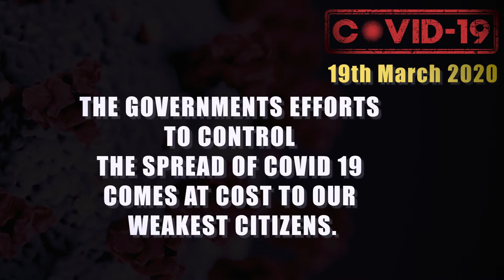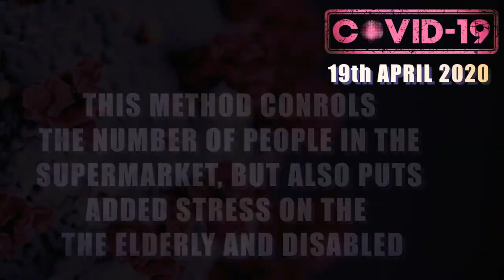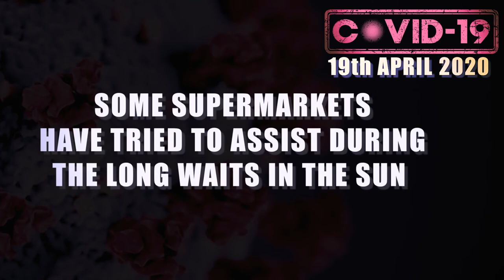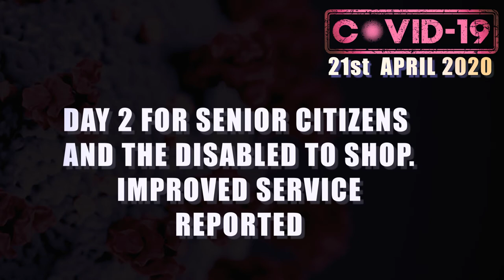Barbados vs Corona Virus - The Elderly and Disabled Suffering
Barbados vs Corona Virus - The Elderly and Disabled Suffering with only 2 hours and 2 days a week to access essential services such as the supermarkets and banks. This has left many of our vulnerable members of society standing in long lines in the sun and some soaked by the rain (Reported 19th April 2020) on Tuesday 21st 2020 the lines were less and we hope it will continue to get better.

Barbados no new cases reported of COVID since 21st April 2020, Our government and people have been working tirelessly to fight against the virus.  With schedules enforced to decrease the number of persons in supermarkets, banks, gas stations and other essential services. This video represent a compact version of what has happened and how Barbados has reacted and responded to the Alphabetical Schedule for the elderly and the disabled.

-This video is also for teaching purposes. -It is not transformative in nature. -I only used bits and pieces of videos to get the point across where necessary. We make these videos with the intention of educating others in a motivational/inspirational form. We do not own  all of the clips and music we use in most cases.

With a a positive sense, we take clips from various sources to help create an atmospheric feeling that will educate, inspire and entertain persons.

Music wanted!!